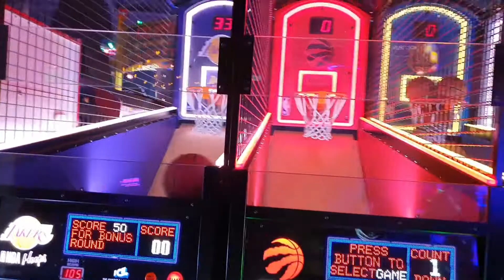Ashwin's 9th birthday